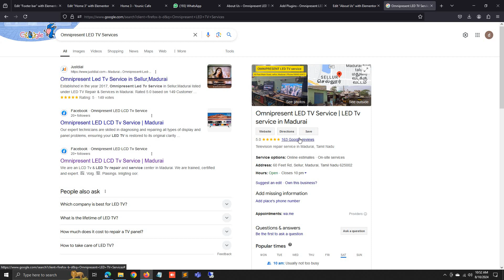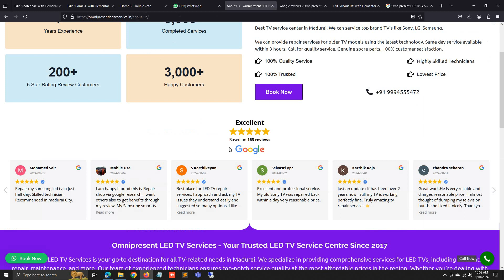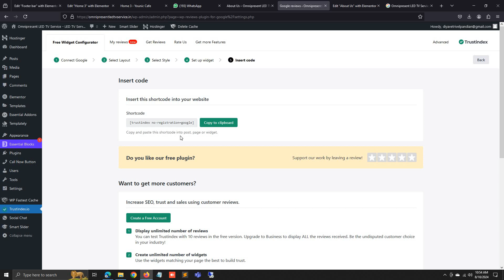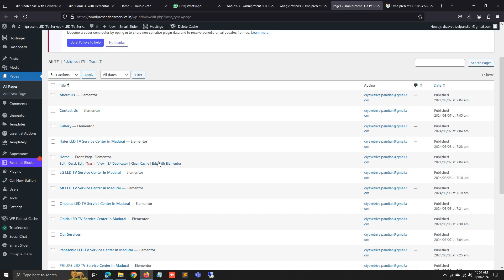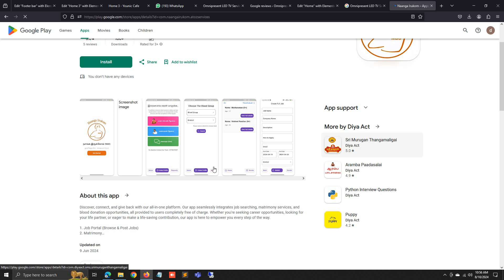How to Add Google My Business Reviews in WordPress Website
In this video I explained how to show the Google Reviews in WordPress website using Google Widget Review plugins which is provided by Trustindex.io company.